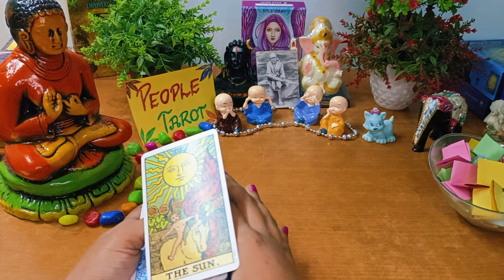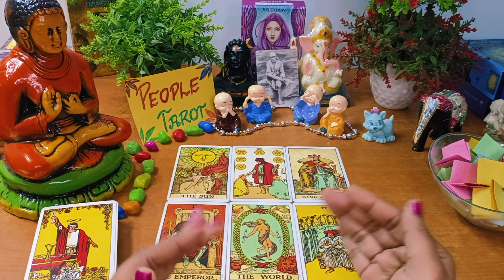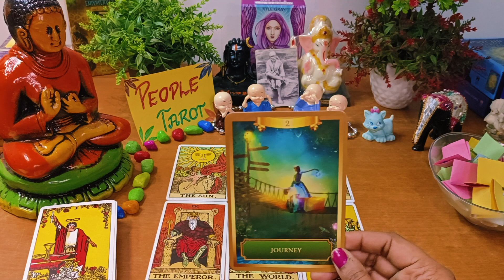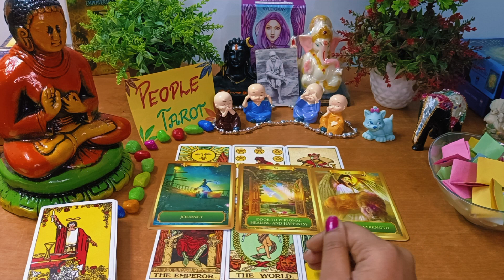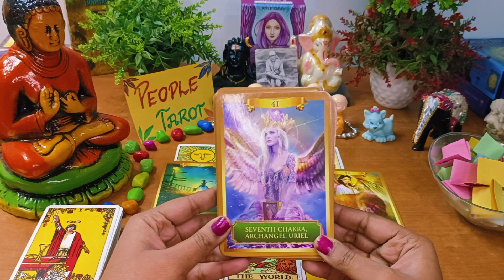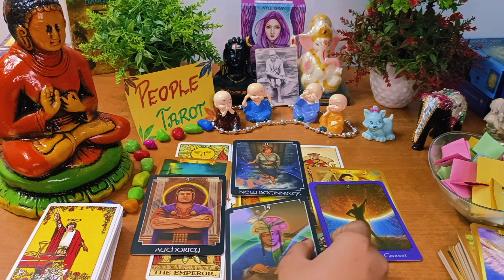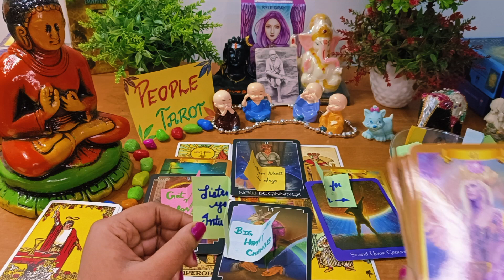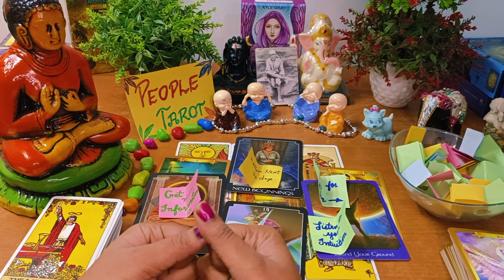🌟December 2022 Horoscope Tarot Reading🥰ARIES♈LEO♌SAGGITARIUS♐Tarot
Video Questions:

December 2022 Horoscope Tarot
December Horoscope sign
Monthly horoscope
Monthly horoscope in hindi
December month prediction 2022
December month Prediction of Fire elements
Fire Element in hindi
Aries Monthly Prediction
Aries December predictions 2022
Leo tarot reading in hindi
Leo Monthly Prediction 2022
Virgo December predictions 2022
SAGITTARIUS December predictions
Saggitarius sign
Saggitarius December predictions 2022
Saggitarius Monthly Prediction 2022
Monthly Prediction
Monthly Prediction of fire elements
What is Earth elements
Fire Elements Kya hote hai
Fire elements konse hote hai
Predictions for 2022
Tauras love predictions 2022
Virgo Love prediction 2023
Capricorn love prediction 2022
Aries career reading in hindi
Aries Career Blessings
Leo Career prediction
Saggitarius career prediction
who will you marry tarot
who will I marry tarot
twinflame tarot
soulmate energy tarot